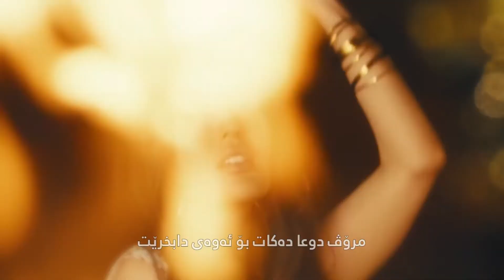Hande Ünsal - Son Perde (بە ژێرنووسی کوردی )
Hande Ünsal - Son Perde
بۆ یەکەم جار بە ژێرنووسی کوردی ❤️